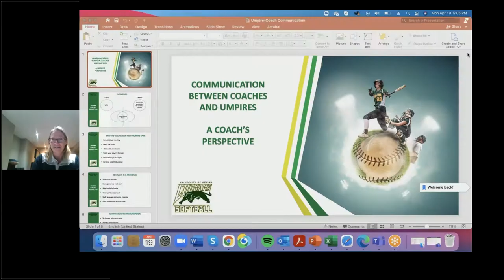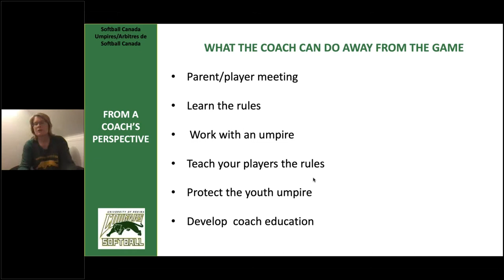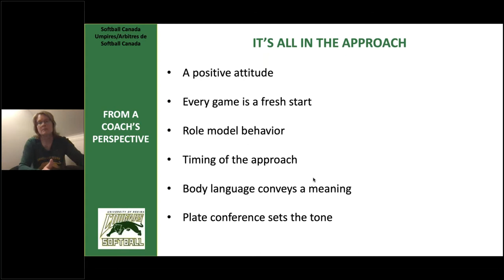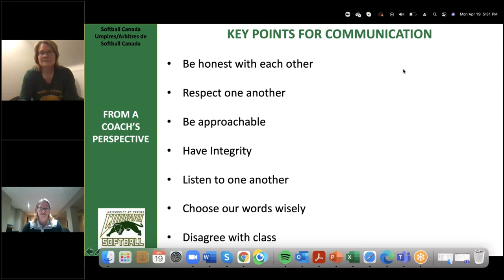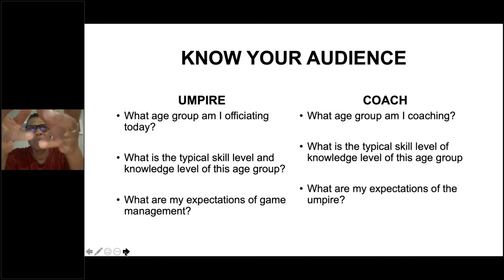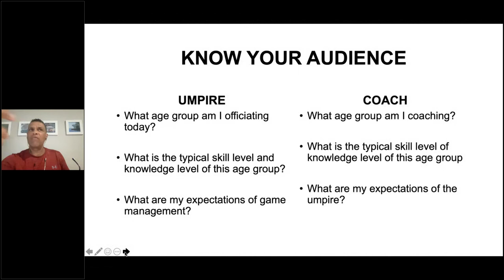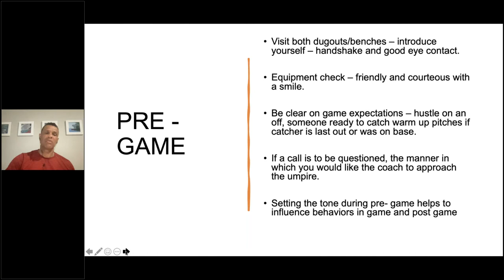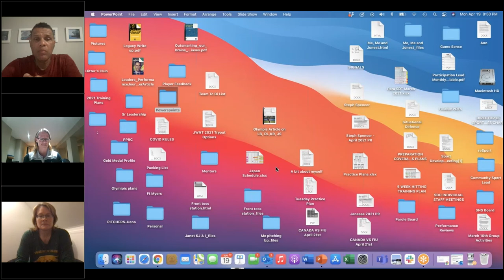Softball Canada 2021 Webinar Series Communication Between Umpires and Coaches – A Coach’s Perspect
Join Frankie Billingsley for a webinar on Communication Between Umpires and Coaches – A Coach’s Perspective.  Frankie will be joined by Andrea Wolf and Mark Smith, please see below for their biographical information.

Andrea Wolf has been involved in the game of softball most of her life. She played competitively for over 20 years receiving a 4-year scholarship from Jamestown College in North Dakota and played two years for Seki Byoin in Japan. Andrea began coaching in 2000 and has gone on to coach at several Western Canada Summer Games, Jeux Canada Games and Canadian Collegiate Championships. She is a graduate of the Canadian Sport Institute Advanced Coaching Program and is currently a Softball Canada Board Director.

Mark Smith played on the Men’s National Softball team for 15 years.  He is a 3-time world champion, 6 time Pan-American Gold Medallist (3 as a player and 3 as a coach).  Mark has been the recipient of one of Nova Scotia’s top 15 all time greatest athletes.  Mark has been inducted into the Nova Scotia Sport Heritage Hall of Fame, Canadian Softball Hall of Fame and the International Softball Congress Hall Fame.  Mark was the recipient of Jack Donohue “Coach of the Year” in 2016.  Mark is a high performance director, has been coaching a national team for 20 years and holds the role of Head Coach of the Canada Softball Women’s Olympic Program.